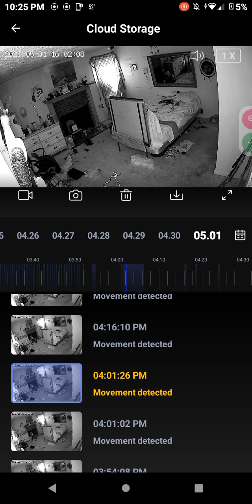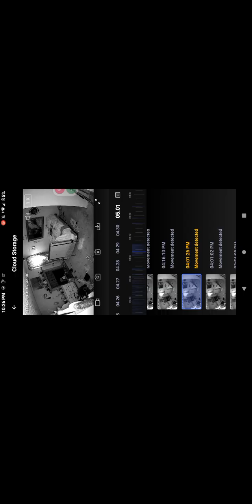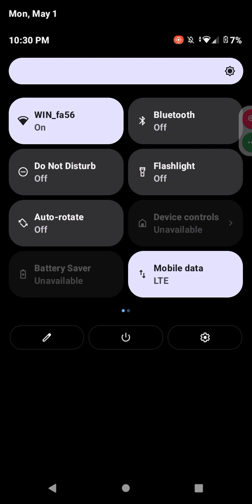There's orbs everywhere! but look at the right side of the bed..